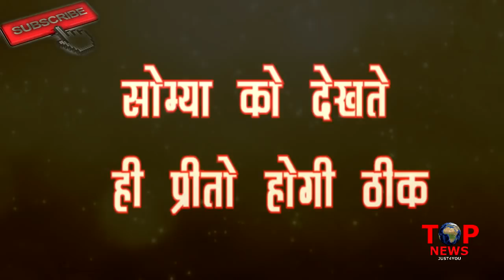SHAKTI: CONFIRMED!! इस दिन होगा PREETO SOMYA का आमना-सामना, यंही से पलटेगी “कहानी”